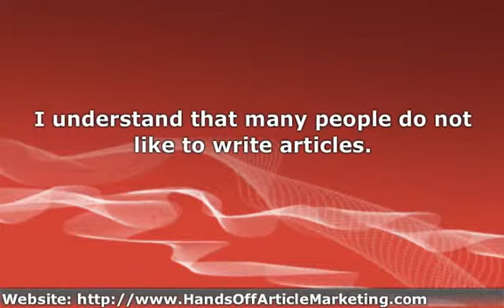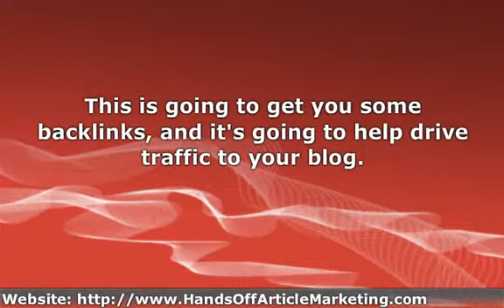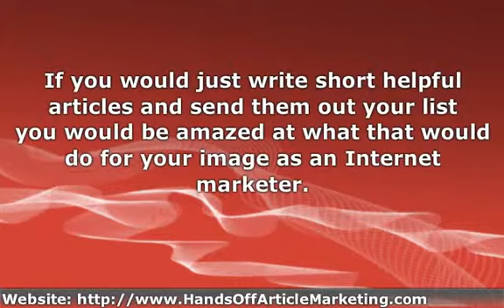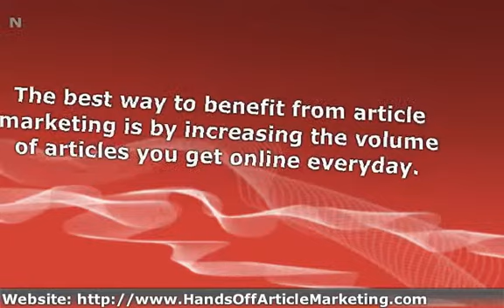How Many Articles Did You Write Today?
I understand that many people do not like to write articles. I also understand that article marketing works best when you have more articles online working in your favor.